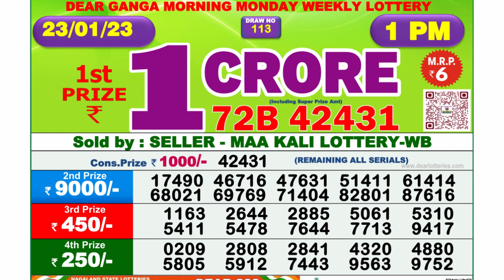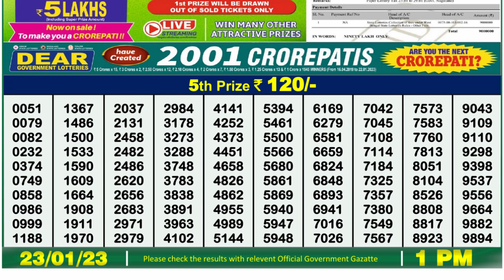🔴 Lottery Sambad Live 01:00pm 23/01/2023 Morning Nagaland State Dear Lottery Result Pdf Download